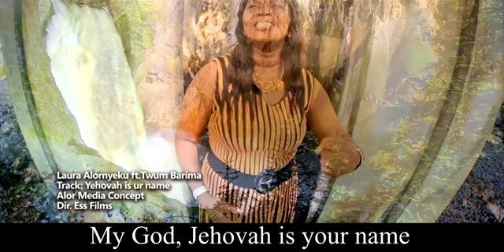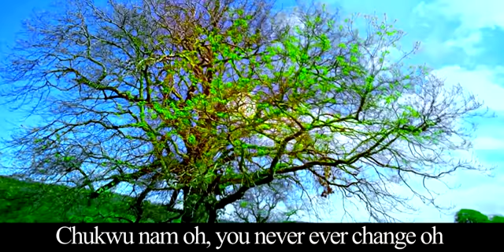Laura Alornyeku featuring Twum Barima (jehovah is ur name)Official Video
Laura is a Professional Teacher,Singer and Playwright. She believes in the call of God upon her life to bring healing and deliverance to the body of Christ through her Music.This is her third Album with a title Kingdom Authority Vol.3. Jehovah is your name Speaks about the Greatness and supernatural provision of God.